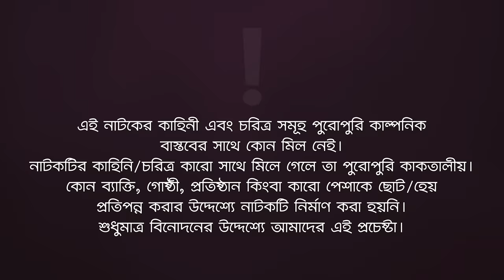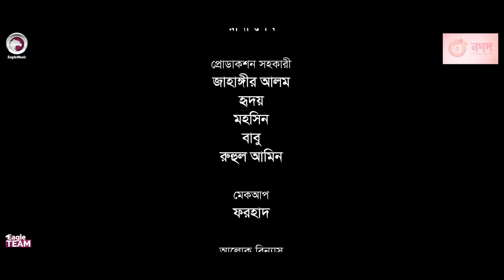Churi Kora Bou | চুরি করা বউ | Bangla Natok 2022 | Sajal | Ontora | New Natok 2022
Churi Kora Bou - New Natok 2022 - Curi Kora Bou Natok/ চুরি করা বউ নতুন নাটক, starring Anwarul Alam Sajal & Nusrat Jahan Ontora in lead roles, directed by Eagle Team.

Cast: Anwarul Alam Sajal, Nusrat Jahan Ontora, Sumon Patwary, Shamim Fokir, Sharmin, Tasrif, Forhad.

Asst Director: Shuvojeet Roy
DoP: Md. Sujon
Edit: Anik Islam
Color: Bappi
Background Score: Ahsan Habib Chobi
Graphic Design: Nadia

Production Manager: Sumon Patwary, Rana Sheikh
Production Assistant: Jahangir Alam, Hirdoy, Mohsin, Babu, Ruhul Amin
Camera Crew Chief: Noyon Molla
Camera Crew Assistant: Hridoy, Mujahid, Shakil
Makeup: Forhad
Light: Alam Hossain
Light Supply: Hridoy, Babul, Shahabuddin
Trolley: Mosharraf
Transport: Faruk, Nantu
Post: Eagle Creative House

চুরি করা বউ নাটক — Churi Kora Bou